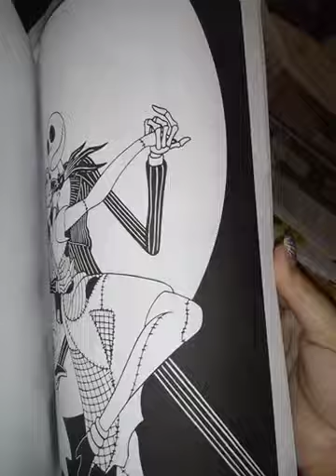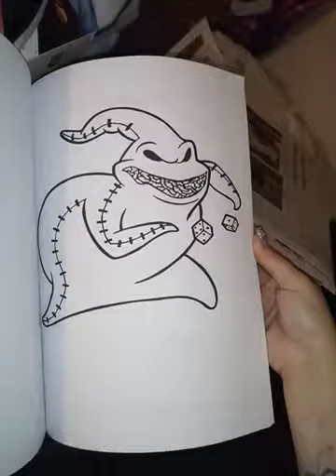Before Christmas Coloring Book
Paperback: 54 pages
Publisher: Independently published (September 22, 2019)
Language: English
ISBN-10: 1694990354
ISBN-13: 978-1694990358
Product Dimensions: 8.5 x 0.1 x 11 inches
Shipping Weight: 6.9 ounces (View shipping rates and policies)
Average Customer Review: 5.0 out of 5 stars   5 customer reviews
Amazon Best Sellers Rank: #89,917 in Books (See Top 100 in Books)
#146 in Crafts for Children (Books)
#216 in Painting (Books)